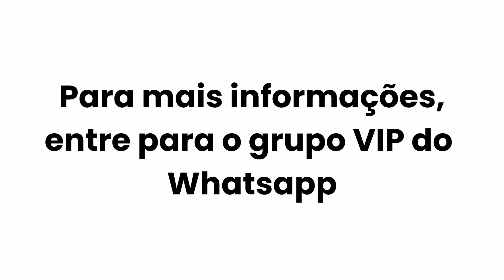CARLINHOS MAIA ENTRARIA NA POLÍTICA? | PodcatsDelas Cortes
CARLINHOS MAIA - PODCATS T3 - #04

ENTREVISTADO E HOSTS DO PODCAST:
CARLINHOS MAIA é comediante, ator, influenciador digital e empresário brasileiro, entrevistado por CAMILA LOURES e LUCAS GUIMARÃES, no PODCATS